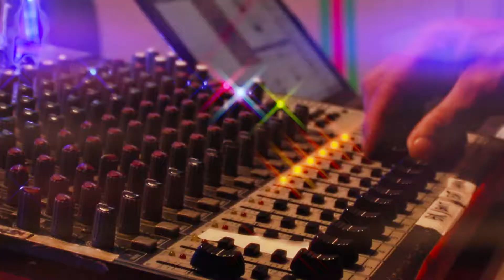BILTRE - "Somos Biltres" (Clipe Oficial)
SOMOS BILTRES (2012)
Álbum: BANANOBIKENOLOGIA

Direção: Odin Muniz Freire, Daniel Uryon e Vicente Coelho
Filmagem: Odin Muniz Freire, Daniel Uryon, Arthur Ferreira
Edição: Odin Muniz Freire
banda BILTRE: Arthur Ferreira, Dioclau, Diogo Furieri, Pablo , Tupinambá, Vicente Coelho
Participação Especial e Força Executiva: Leo Magalhães
Voz Final: DJ Lencinho
Produtores: Daniel Uryon/Vicente Coelho
Coordenação Geral: Daniel Uryon